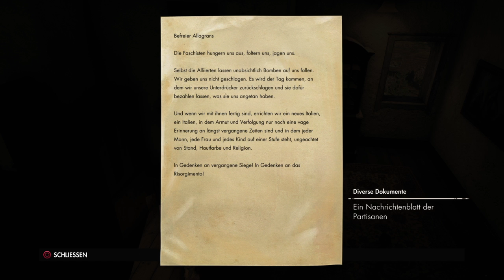Sniper Elite 4 Let's Play! Suche nach dem Flugzeugwrack # 11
Let's Play bei LarsGaming